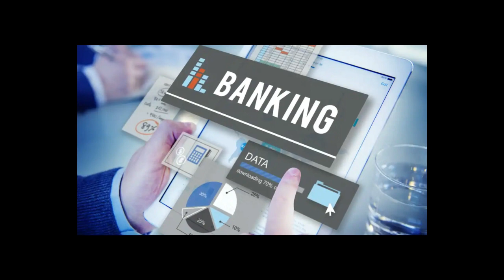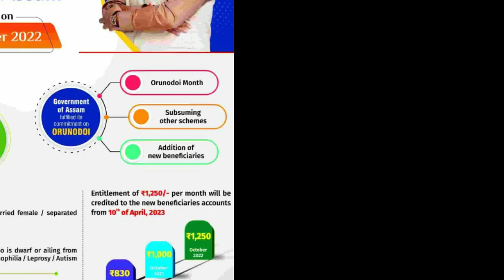অৰুণোদয় আচনিৰ ধন চলিত মাহত কিয় নাপালে। পৰৱৰ্তী কিস্তিৰ ধন কেতিয়া পাব।।